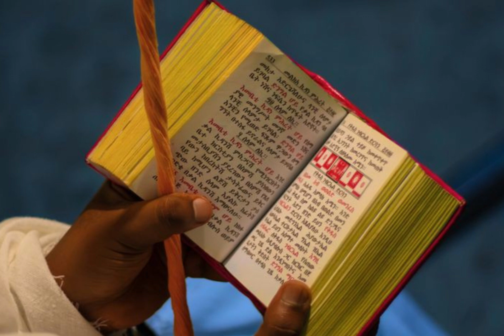ቅዱስ ሩፍኤል መልአክ